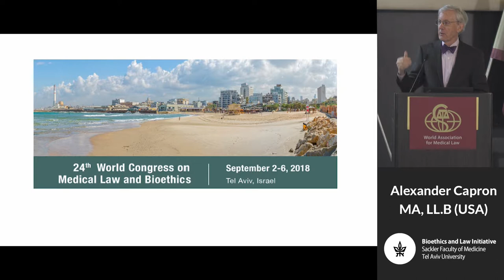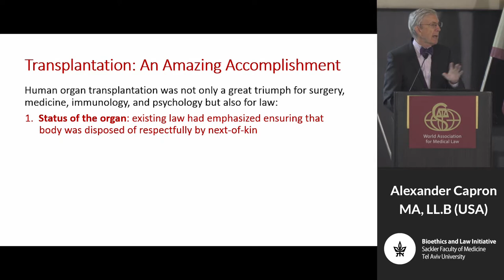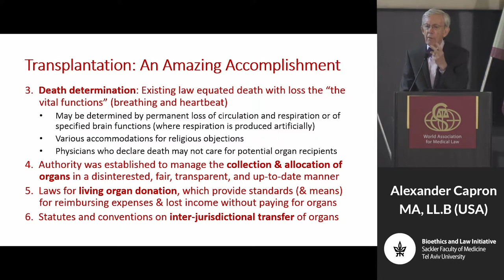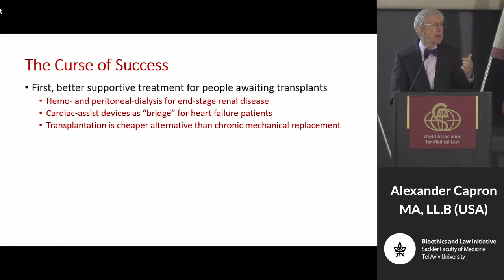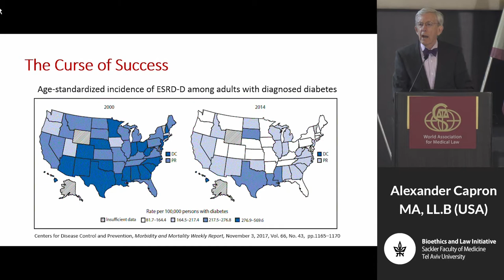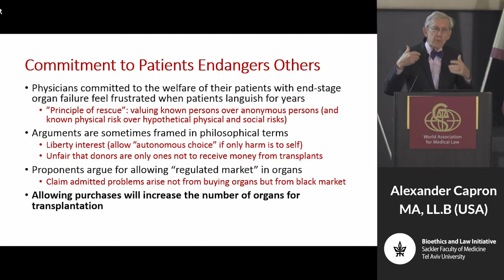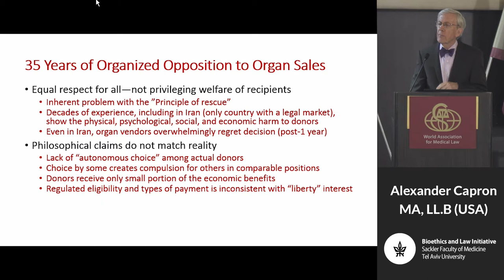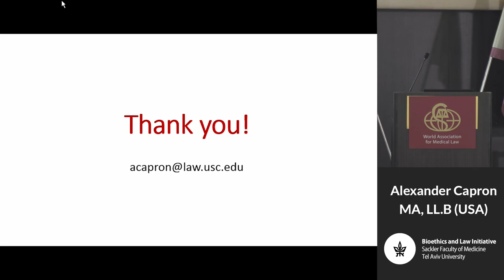Legal Regulation for Reciprocal Benefit: Stopping Organ Trafficking and Improving Unpaid Donation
Prof. Alexander Capron, Vice Dean for Faculty and Academic Affairs, Scott H. Bice Chair in Healthcare Law, Policy and Ethics, Professor of Law and Medicine, Keck School of Medicine, Co-Director, Pacific Center for Health Policy and Ethics, USA; Member of the International Advisory Board of the Bioethics and Law Initiative, Sackler Faculty of Medicine, Tel Aviv University.
Abstract: Up to 10%  of  transplanted  kidneys  involve  trafficked  organs.  Adhering to the prohibitions on purchasing organs, as recommended in numerous intergovernmental and professional documents, would thus seem to reduce the number of transplants. Yet the result is the opposite: besides avoiding exploitation of vulnerable organ sellers, legal regulation actually increases the number of transplants.

Medicine and Law (2018) 37:2(2) (Guest Editor: Oren Asman), WAML and The Bioethics and Law Initiative, Tel Aviv University.